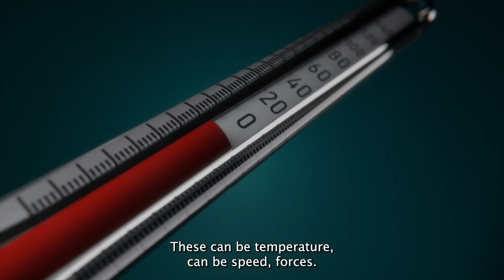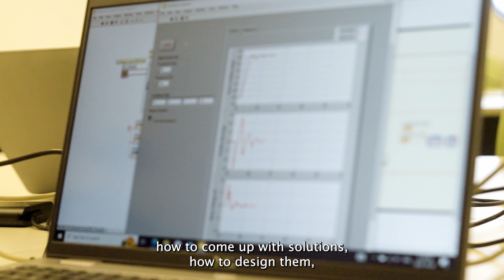Mechanical Engineering: Instrumentation Course at Lassonde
In this video, Mechanical Engineering Professor, Nima Tabatabaei, introduces us to the Instrumentation course at York University's Lassonde School of Engineering, shedding light on its unique features and benefits for students.

From gaining foundational knowledge to getting hands-on practice, this course prepares students to solve problems both in and outside the classroom.